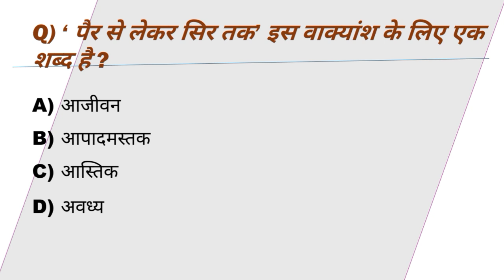Hindi test series #137 || Hindi grammar prectice set || tet exam special hindi 🔥🔥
hindi sahitya mock test
hindi grammar prectice set
hindi samas ke questions
hindi alankar
hindi sahitya
hindi nipat sabd
UP police constable hindi
upsssc
UPPSC
CTET
uptet
super tet hindi
super tet
Bpsc
osp
online Shiksha Point